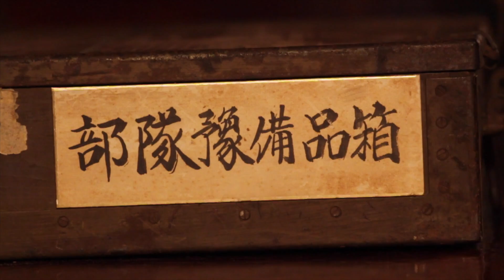"McQueen of the Divas" Shazam Parody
In this tribute to the 1970s Saturday morning "Shazam/Isis Hour," a comedian superhero takes on Bill Cosby.

"Struggling comedian Melissa McQueen was frustrated with her show business career, so she fired her representation and now gets advice from a cadre of holographic divas in a magical cave - Sarah Silverman, Reba McEntire, Jennifer Aniston, Mariah Carey and Renee Zellweger.

With the wisdom of her Diva Hologram Mentors, Melissa's career has become an exciting adventure in which she writes jokes, fights evil and seeks out new understanding."

Written by: Melissa McQueen and Pat Kilbane
Directed by: Pat Kilbane
All Divas played by: Melissa McQueen
Eleanor the Manager: Eleanor Kerrigan
Director of Photography: Matt Renoir
Sound by: John Bennett
MOTD Theme by: John Bennett
Magical Cave Art by: Brian Ulrich